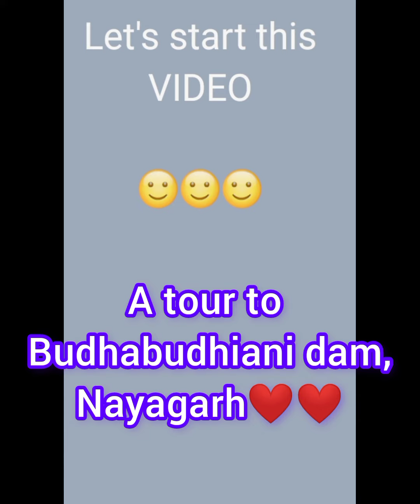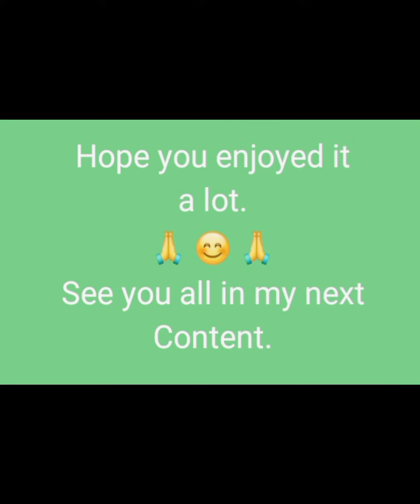❤️A Hearty tour to Budha Budhiani Dam❤️❤️,Nayagarh--☺️☺️Such a great Experience☺️☺️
In this video,There are clicks of my most favourite moments of Budhabudhiani dam,Nayagarh.I enjoyed a lot & hope you all will definitely like as well as appreciate this video.